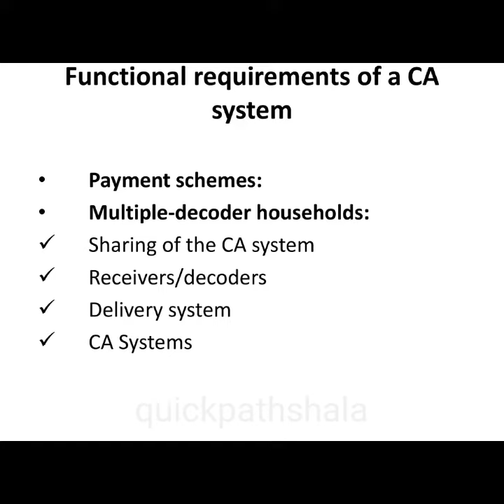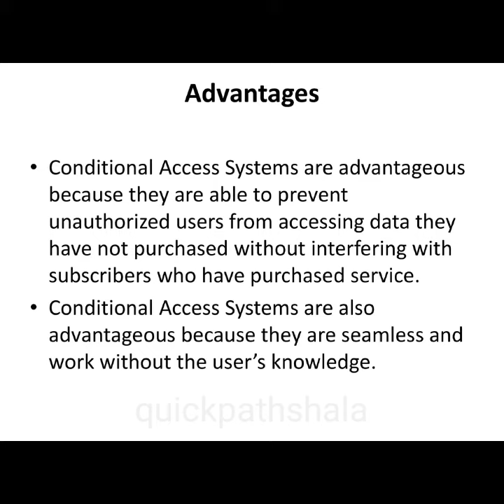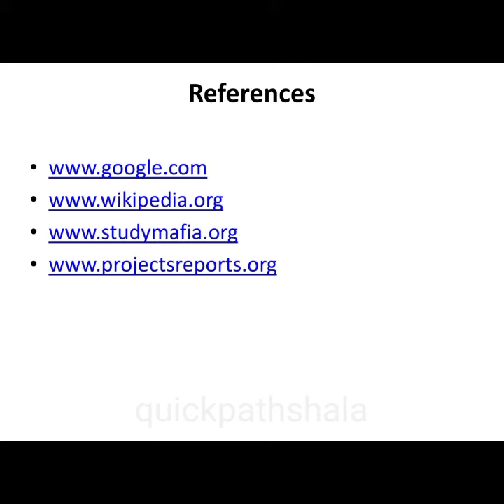Conditional Access System ppt presentation seminar